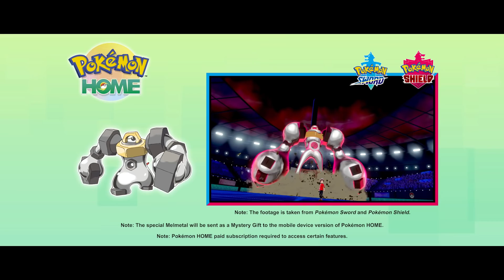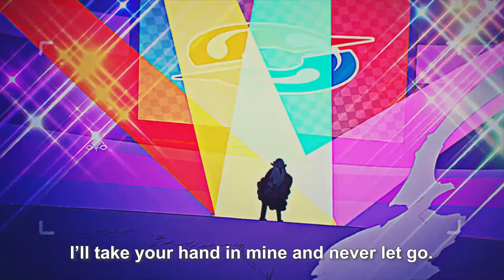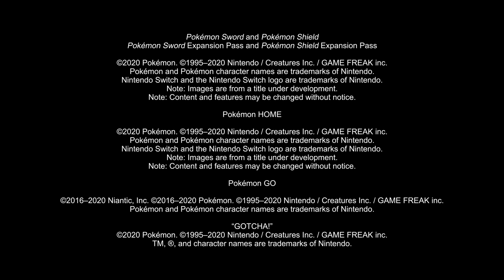Pokémon Sword Expansion Pass ve Pokémon Shield Expansion Pass Güncellemeleri!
Hazır olun, Eğitmenler: Yakında çıkacak olan Pokémon Sword Expansion Pass ve Pokémon Shield Expansion Pass hakkında güncellemelerimiz var!

📅 29 Eylül
⏰ 6:00 a.m. PDT